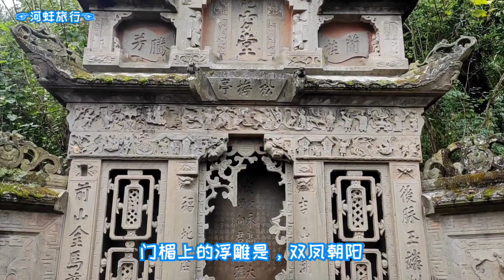中国湖北恩施鱼木寨土家族阴阳合宅双寿居，一座清代古墓曾被附会为李自成疑冢